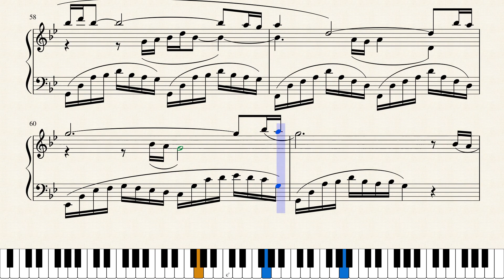Final Fantasy VI Piano Collections : Terra's Theme Piano Sheet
Final Fantasy VI Piano Collections : Terra's Theme
Composer : Nobuo Uematsu
Arrangement : Shiro Sato